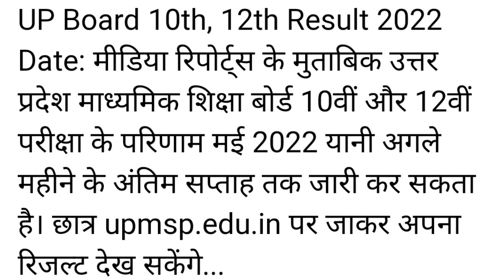Up Board Result 2022 kab Aayega | Up board 10th result 2022 | Up board 12th result 2022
Hi

                         Guys is video Mai ham learn Karne wale hai is video Mai

Up  board result kab ayga 2022| Class 10th & 12th का रिजल्ट कब आएगा | 2022 up board result kab ghosit hoga
Up board result 2022 class 10th and 12th 2022
All Quiries .

1)UP board result 2022 | UP
Board Exam result kab ayega|

2)UP board result 2022 | UP

3) UP Board Result 2022 Kab
Aayega UP Board 10th Result
2022 UP Board 12th Result
2022 Date